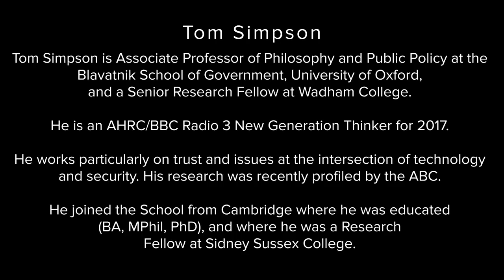Tom Simpson | Social Trust and BREXIT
Former Deputy Prime Minister of Australia John Anderson talks to Associate Professor Tom Simpson from the University of Oxford on various issues including the breakdown of social trust, elitist politics and Brexit.

Tom was an AHRC/BBC Radio 3 New Generation Thinker for 2017. He works particularly on trust and issues at the intersection of technology and security. His research was recently profiled by the ABC.

He joined the School from Cambridge where he was educated (BA, MPhil, PhD), and where he was a Research Fellow at Sidney Sussex College.

00:00 Introduction
5:10 Cultural Factors Influencing Economic Growth
15:55 Societal Distrust in the West
23:50 BREXIT in a Nutshell
35:38 Why Elites Despise Democracy
43:26 Three Reasons Trust is Eroding